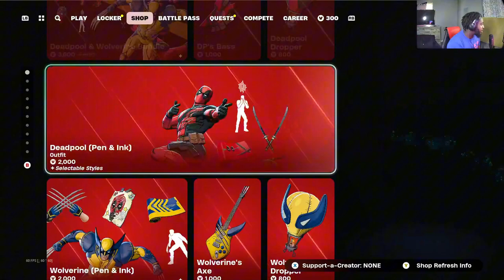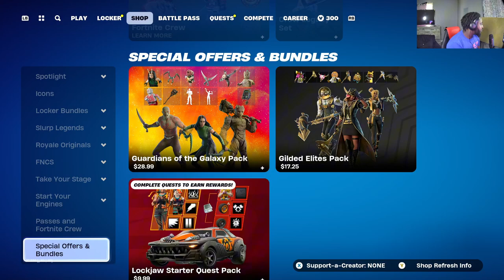Ultimate ASMR Experience in Fortnite Season 4